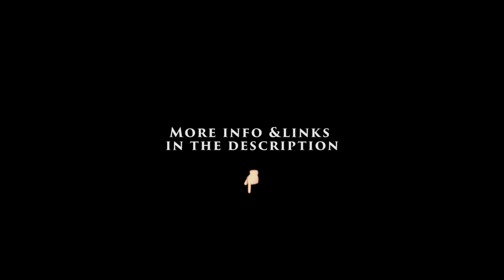"The Duel" - Short film + Making Of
Sony a7s short film + behind the scenes!

Upcoming reviews:
• Handheld Gimbal Stabilizer (Zhiyun-Tech Crane 3-Axis)
• Saramonic UwMic 9 (wireless microphones)

TECHNICAL DETAILS:
• The short film was shot entirely with Sony a7s mark 1, and Sony 24-70 f/4 OSS.
• Picture profile used: Cine 4 + XAVCS
• For the audio I used the Sennheiser wireless EW 112-P G3
• When talking to the camera, I used the Canon 700D with Canon 28mm f/1.8.
• The voice over was recorded with the Zoom H5.
• All editing, sound design and colour grading is done in Premiere Pro CC 2017.
• Behind the scenes footage is filmed with the iPhone 6s, in 1080p.